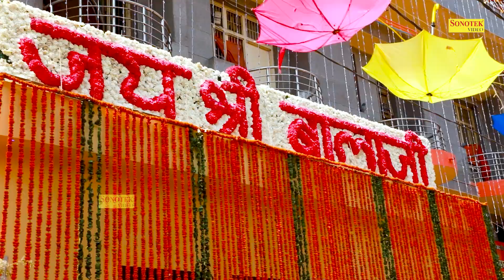बालाजी भजन 2022 | घुमावे सोटा बालाजी | Ghumawe Sota Balaji | Karishma & Minakshi | Hanuman Bhajan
Video Credits
Singer :  Karishma & Minakshi
Lyrics :  Karishma & Minakshi
Artist : Mk Sisters

salasar balaji ke bhajan,balaji ke new bhajan